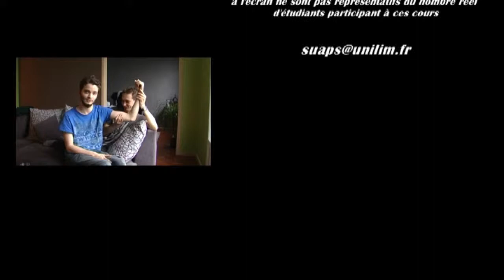Les Correspondants - Episode 5 - Le Suaps [WEB SERIE]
Canalsup c'est ton média Universitaire !